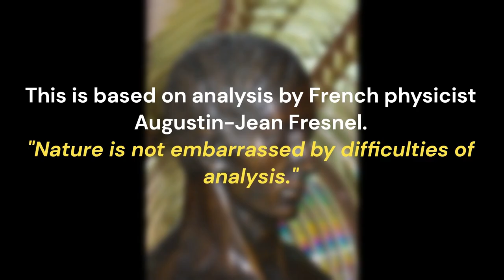Gatton Thursday, May 11, 2023 Race 8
Race 6 SIRROMET RATINGS BAND 0 - 58 HANDICAP 2190M Fri 28 Apr 2023 Ipswich Soft 5